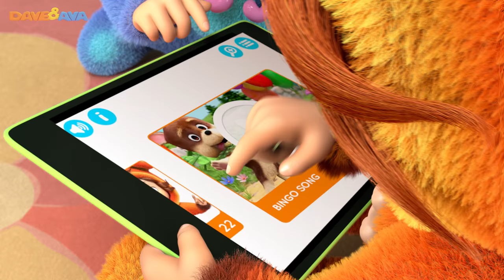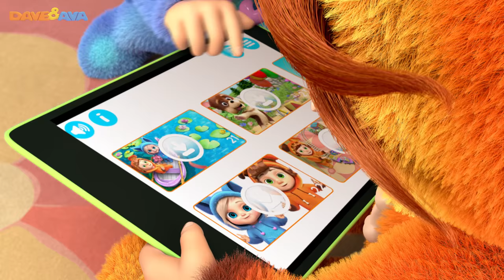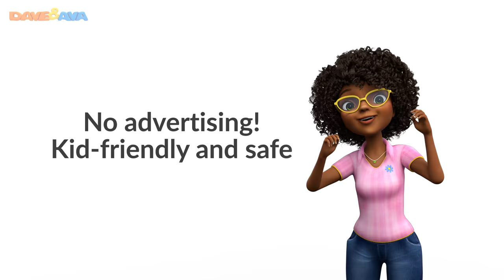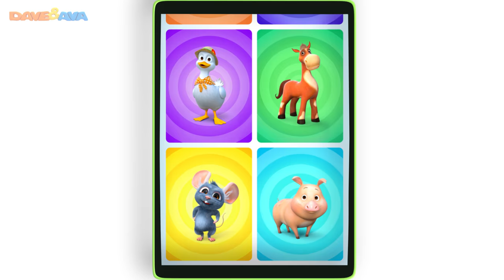🐸 Five Little Speckled Frogs – Trailer | Dave and Ava Nursery Rhymes and Baby Songs 🐸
and Android New nursery rhymes and baby songs from Dave and Ava!

Dave and Ava is a series of 3D animated nursery rhymes especially for young children, ages 1-6. Each episode features Dave - a boy dressed as a puppy, and Ava - a girl dressed as a kitten, along with their friends.

Our nursery rhymes teach your little ones ABCs, numbers, shapes, colors, parts of the body and more!

👍 Nursery Rhymes Collection: Brush Your Teeth | Healthy Habits Songs | Kids Songs from Dave and Ava👍